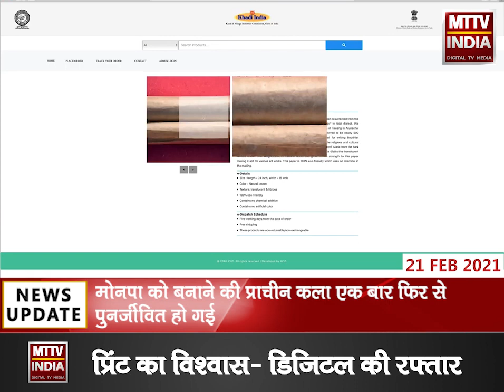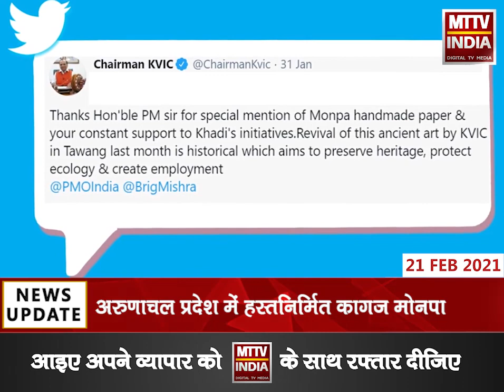Ajmer | अरुणाचल प्रदेश में हस्तनिर्मित कागज 'मोनपा' | MTTV INDIA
अरुणाचल प्रदेश में हस्तनिर्मित कागज 'मोनपा'
मोनपा को बनाने की प्राचीन कला एक बार फिर से पुनर्जीवित हो गई
पीएम मोदी ने जिस ‘मोनपा’ पेपर का जिक्र किया उसकी क्या है खासियत देखिये